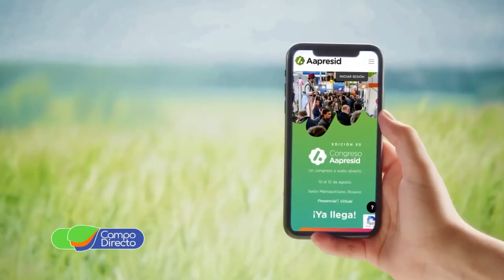Jacto presente en Aapresid 2022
Congreso Aapresid 2022… La innovación y los adelantos tecnológicos no tienen techo. Novedades y presentaciones de las principales compañías del agro en el país.